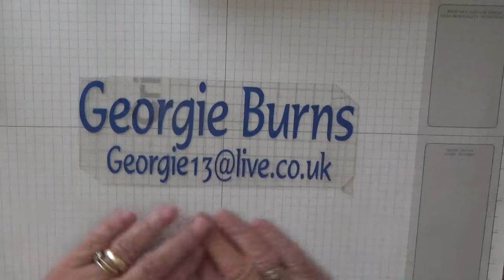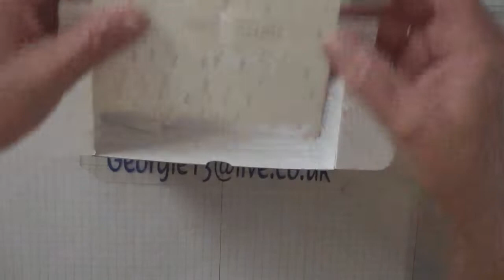162A. And the winners are For the 5oo subbies give away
The winners for this give away are:
Brenda Harrison 1st
Joan Orloff  2nd
Sonja Wright 3rd